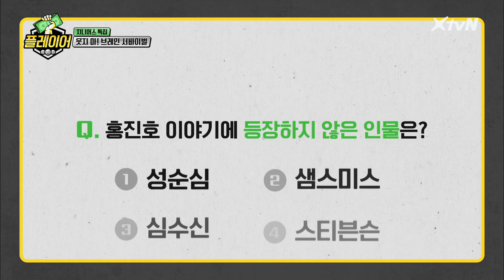발음왕 홍진호와 함께하는 최악 난이도 듣기 평가 | 플레이어 player7 191013 EP.13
출연료 사수 버라이어티 ‹플레이어›
매주 (일) 오후 6시 15분 XtvN / tvN 동시 방송